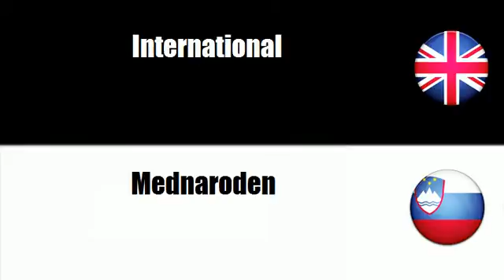FROM ENGLISH TO SLOVENIAN = International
frenchwithvincent FROM ENGLISH TO SLOVENIAN = International